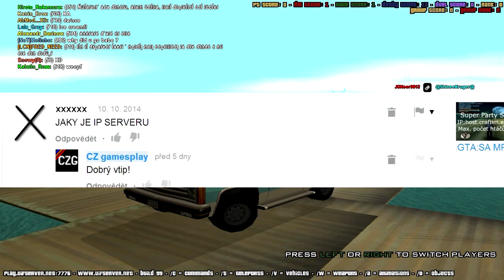GTA:SA MP-UIF server-Derby 114.díl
Vítám Vás u dalšího videa z GTA SA MP kde budeme hrát na serveru United Islands Freeroam. Jako první si projedeme /helix a pak se pustíme do derby. Také můžete komentovat, sdílet a sledovat.

HostName: UIF - United Islands Freeroam (0.3z)
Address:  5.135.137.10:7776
Players:  0 | 1000
Mode:     Freeroam,DM,Race,Derby (UIF)
Map:      Build 98 (UIF)